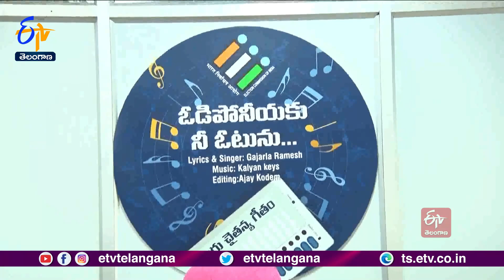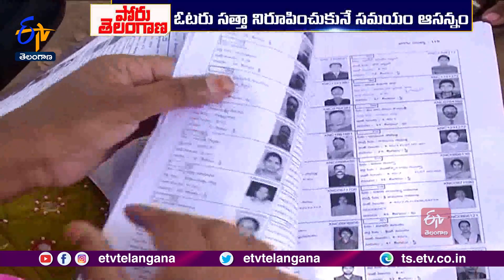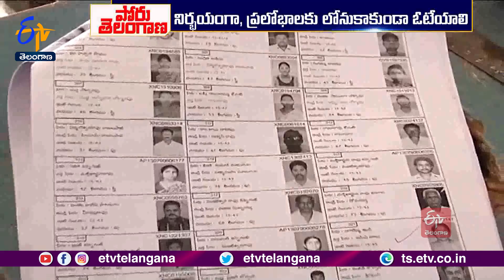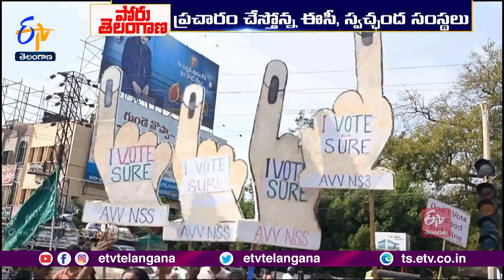ఓటు వేద్దాం.. ప్రజాస్వామ్యాన్ని బలపరుద్దాం | రాష్ట్ర వ్యాప్తంగా వినిపిస్తున్న నినాదం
ఓటు వేద్దాం.. ప్రజాస్వామ్యాన్ని బలపరుద్దాం. ప్రస్తుతం రాష్ట్ర వ్యాప్తంగా వినిపిస్తున్న నినాదం. ఎన్నికల సంఘం అధికారులతో పాటు, స్వచ్ఛంద సంస్థలు, సుపరిపాలన వేదిక ఇలా ఎంతో మంది ఓటు విలువ చాటిచెబుతున్నారు. ఇదే విషయమై ఎన్నోచోట్ల ప్రచార బోర్డులు వెలుస్తున్నాయి. మంచి నాయకుడిని ఎన్నుకుంటేనే భవిత.. లేదంటే అంధకారం అని అవగాహన కల్పిస్తున్నారు. నీ సత్తా నిరూపించుకునే సమయం వచ్చినప్పుడు మిన్నకుండి తదనంతరం నిందించే కన్నా.. ముందే మేల్కోవాలని సూచిస్తున్నారు. మంచి చేస్తారనే నాయకుడికే పట్టం కట్టాలని విజ్ఞప్తి చేస్తున్నారు.